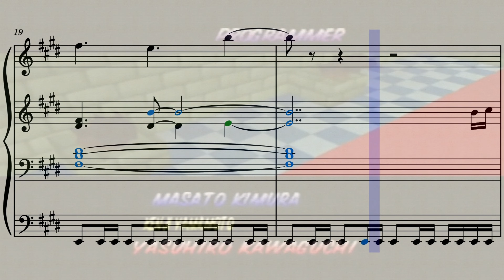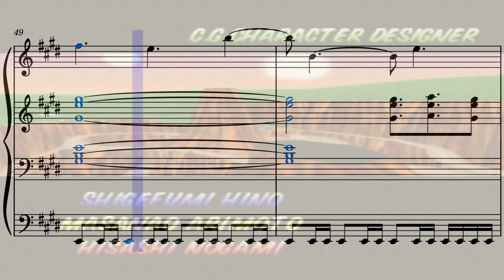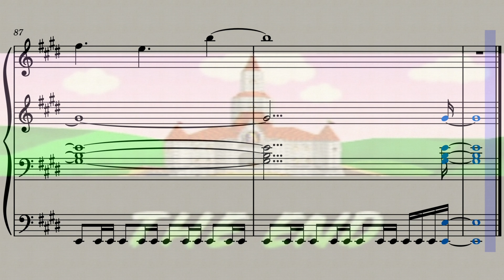Mario Kart 64 - Victory Lap [Piano Recreation] End of Year Special (1/3) 🎊